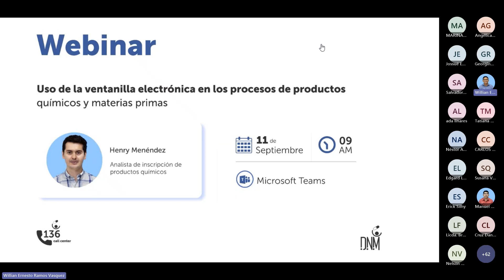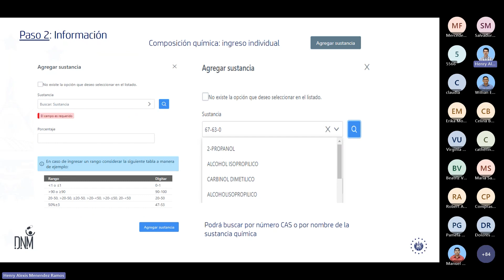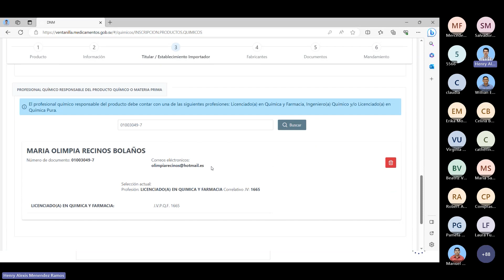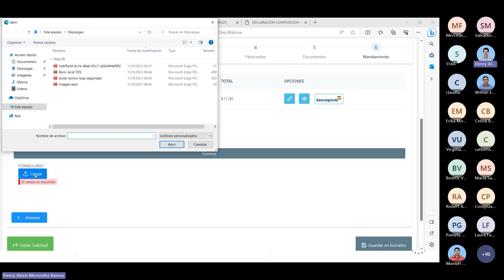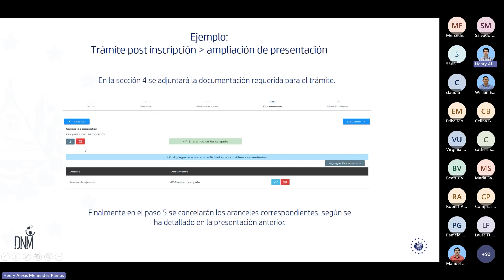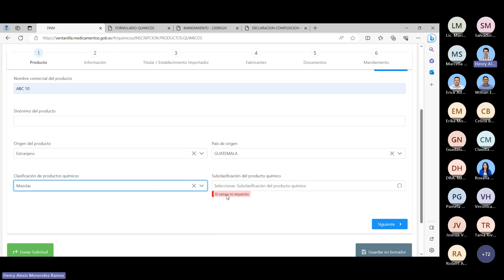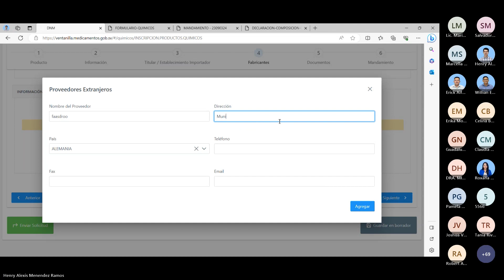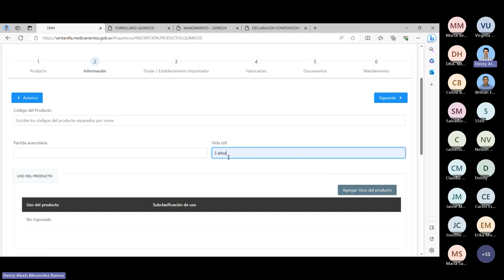Uso de la ventanilla electrónica en los procesos de productos químicos y materias primas